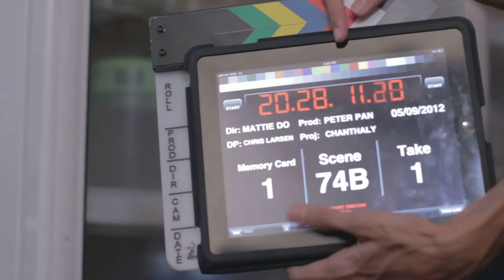074B1 Chanthaly Open Source Project Footage